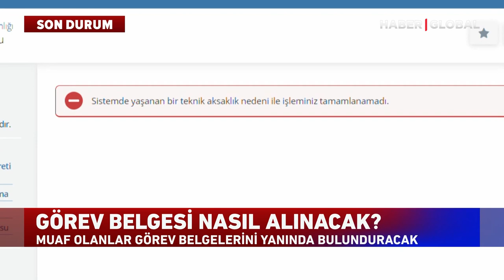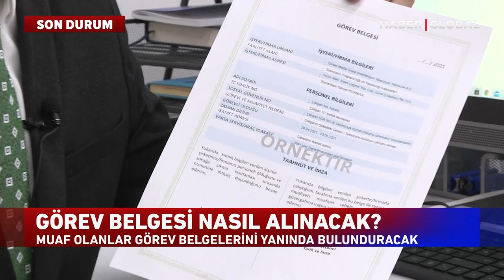İzin (Görev) Belgesi Nasıl Alınır? (Çalışma Belgesi)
Tam kapanmaya geçişle birlikte, muafiyet kapsamında çalışacak olanlar için, denetimlerde görev belgesi (çalışma izin belgesi) istenecek. Peki, çalışma izin belgesi nasıl, nereden alınır?